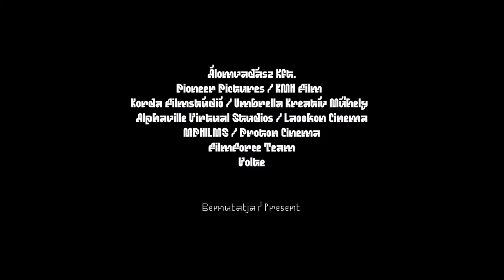Land of Warm Waters by Igor and Ivan Buharov - Trailer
Can a person be changed into a cactus? How far can human consciousness be expanded? Each of the film’s protagonists seeks their own path through the labyrinths of an apostate world to reach new and different lifeforms via alternative channels in an attempt to resolve the intolerability of their existence. Whether through psychopharmacology, mind expansion or ayahuasca, these methods help them to break away from the hierarchical value system and liberate their self-consciouses from oppression. They finally become attuned to the new revolution through the teachings and mentoring of plants. The story not only symbolises the hopelessness of our world convulsing in the crossfire of opposing ideologies, but also points to a more hopeful future where green anarchism enables humanity can look ahead to a brighter destiny. The Buharovs, as the harbingers of a supra-human world, blend their instinctive cosmos with a kind of quiet poetry to lead the viewer into the Land of Warm Waters and onwards to new dimensions of storytelling.

Land of Warm Waters - Igor and Ivan Buharov
2021, super 8 mm, 82 minutes